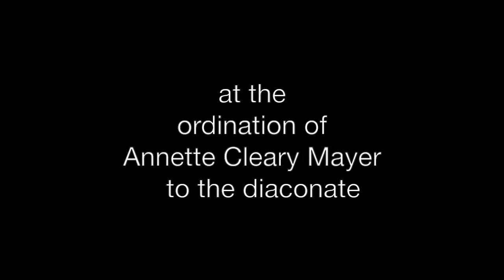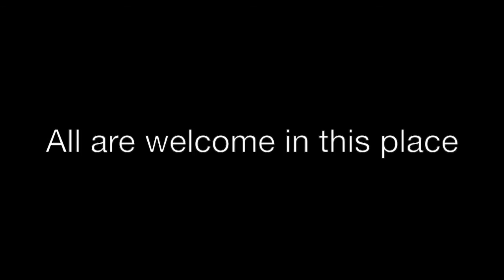"A Good Night for the Church"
A sermon preached by the Rev. Dr. Katie Long at the ordination of Annette Cleary Mayer to the Sacred Order of Deacons at St. Martin-in-the-Fields Episcopal Church, Keller.